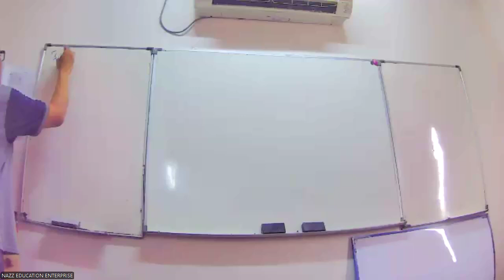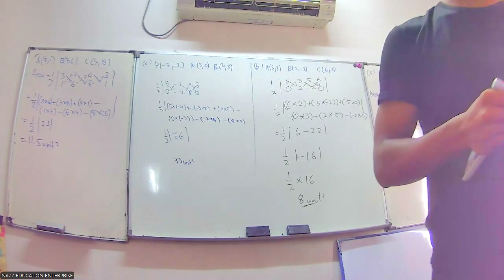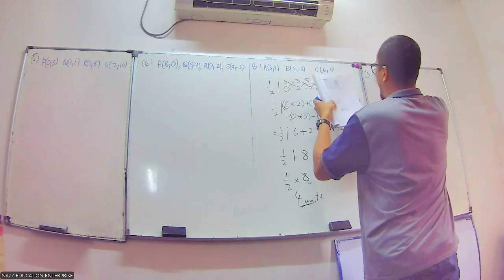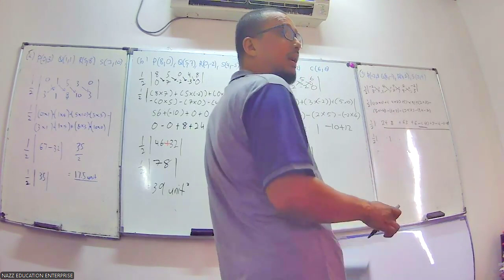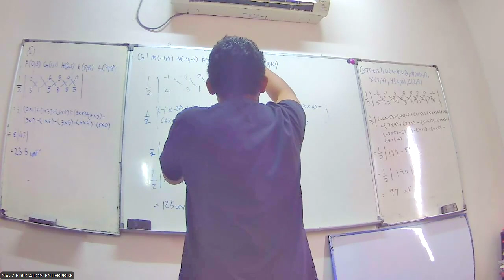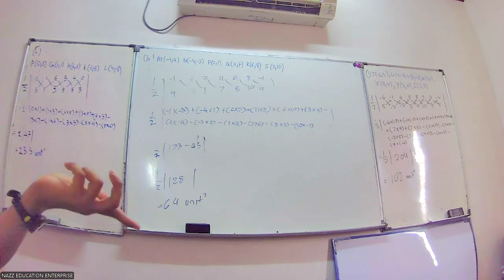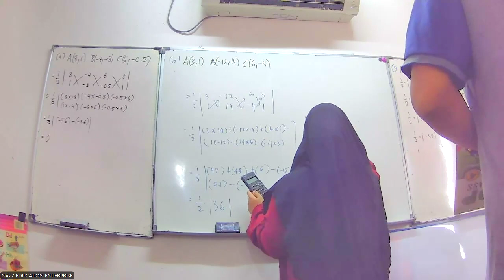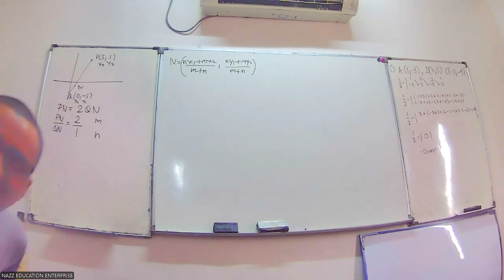FORM 4 MATEMATIK TAMBAHAN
GEOMETRI KOORDINAT